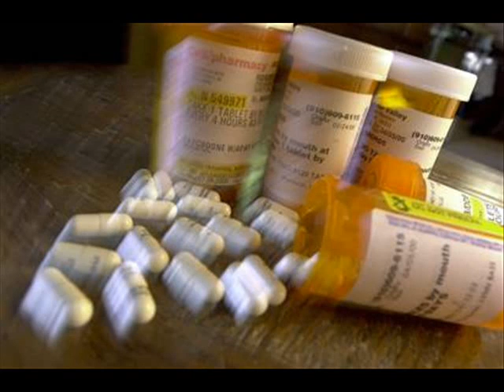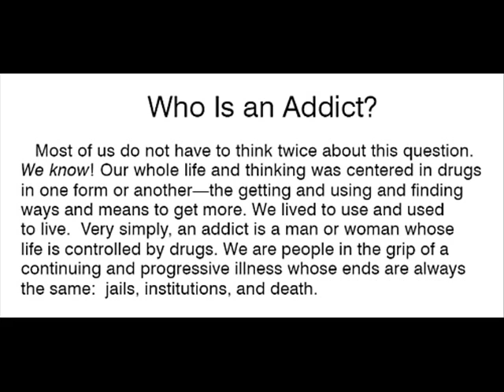Not An Addict-By Glen H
Music video about my denial in addiction.